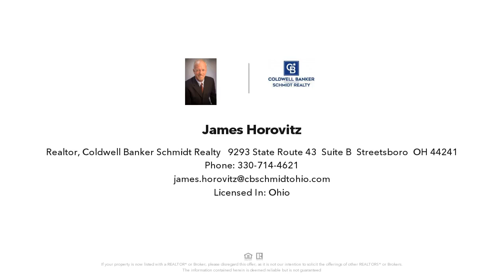223 MADISON, RAVENNA, OH Presented by James Horovitz.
223 MADISON
RAVENNA, OH 44266

Contact James Horovitz for more information.
Coldwell Banker Schmidt Realty - 9293 State Route 43, Suite B, Streetsboro, OH 44241

Wonderful 3 bedroom 2 bath colonial style home with full basement.  Nice fenced in private yard.  Front and back porches.  Updated window, furnace, electric box.  It is believed that there are hardwood floors under the carpet.